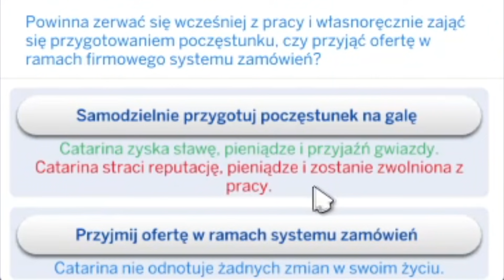Fanatyk wędkarstwa | Brindleton Bay #26 | Sims 4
Ocelot jest kotem (duuh!), ale Catarina i tak chce ich mieć więcej.